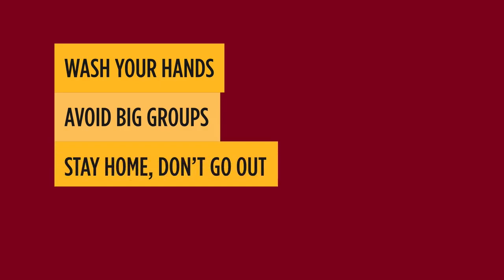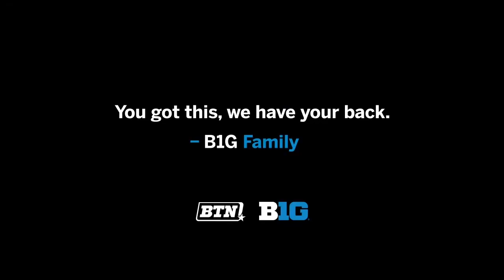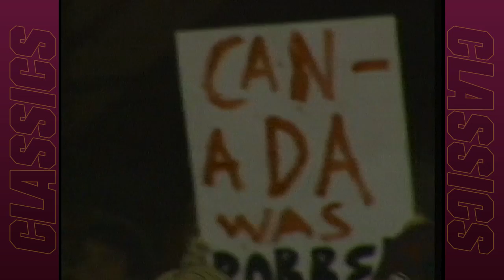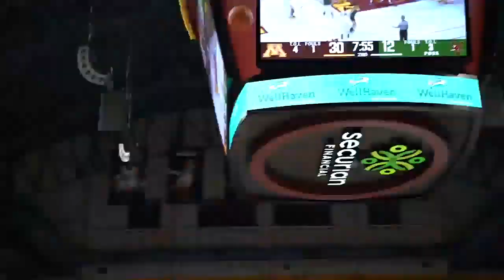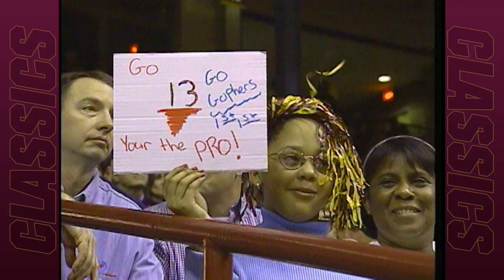Watch Live: Lindsay Whalen Powers Gophers Past # 7 Purdue in February 2002 (Gopher Classics)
In this Gopher Classics replay from Feb. 14, 2002, Gopher Women's Basketball star Lindsay Whalen scored a career-high 41 points as the #14 Gopher Women's Basketball team upset #7 Purdue 73-64 at Williams Arena.